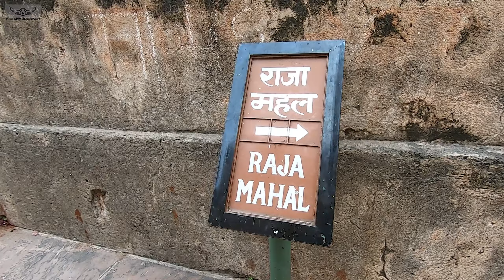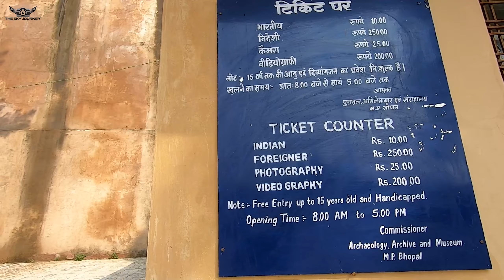Orchha ka kila nhi dekhe ye sa kila kahi nhi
Hii Friends The fort was built following the founding of the Orchha State in 1501 AD by Rudra Pratap Singh (r. 1501–1531), a Bundela Rajput.[1] The palaces and temples within the fort complex were built over a period of time by successive Maharajas of the Orchha State. Of these, the Raja Mandir or Raja Mahal was built by Madhukar Shah who ruled from 1554 to 1591. Jahangir Mahal and Sawan Bhadon Mahal were built during the reign of Vir Singh Deo (r. 1605–1627).[5][2][6] The features of "pepper pots and domes"[7] seen in the fort complex, inspired Lutyens in the architecture of the structures which he built in New Delhi.[7]

     Cinematic shots
     Full enjoy  ❣️

My Gears,,,,

Ncs,song.